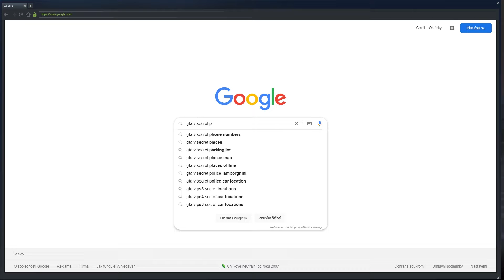grand theft auto v online roleplay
Will Smith smack the shit out of me
los angeles observatory view
rockstar can't hide it anymore
You forget a thousand things every day, make sure your friendship ain’t one of them
GTA 5 angry paramedics
GTA5 Random People Fight
GTA V: Funny NPC fight
Just Another Day in GTA..
El Grando Smokio
Coughio up el weedo
WHERES THE MONEY TOMMY
Vice City but nothing goes wrong
Vito and Joe being a comedic duo | part 1
GTA VC Speedrun World Record
GTA: San Andreas - One fact about every mission (PC)
Modern Warfare 3 is Darker than You Remember.

WHY cant we have a normal car meet.
Thought he was chill.. I was wrong.
WHAT did I just walk into?
90% of GTA players will crash on this turn